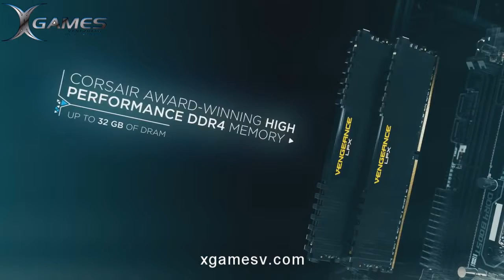CORSAIR ONE The Fastest ONE / Xgamesv.com